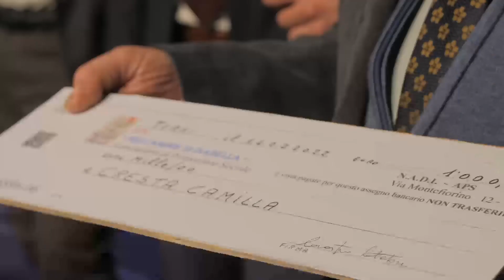Associazione Amore per Isabella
XXXI ED PREMIO SAN VALENTINO UN GESTO D'AMORE